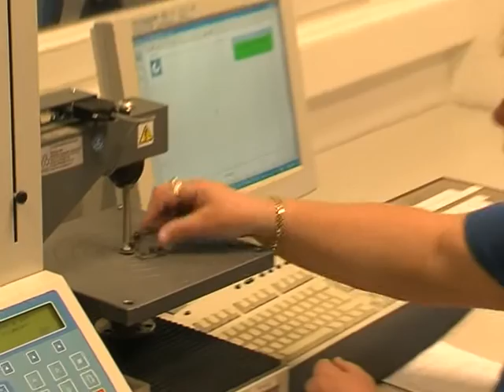Shin-Etsu Polymer Hungary Movie 1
Short Introduction movie for Shin-Etsu Polymer Hungary Kft. located in Györ.